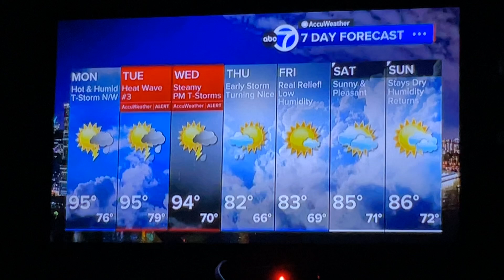July 15, 2024